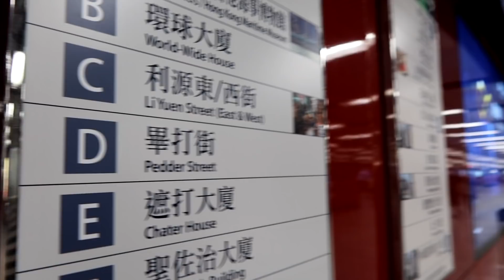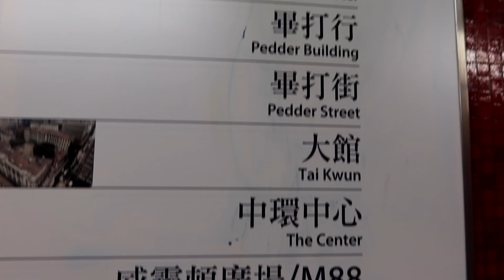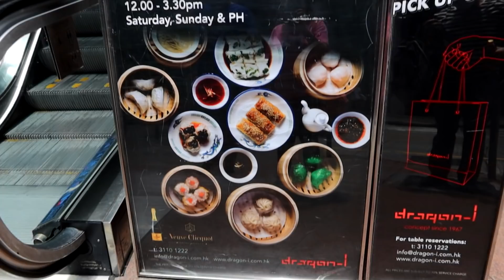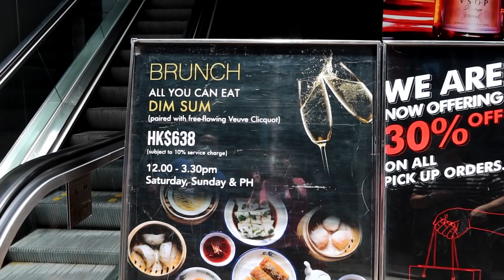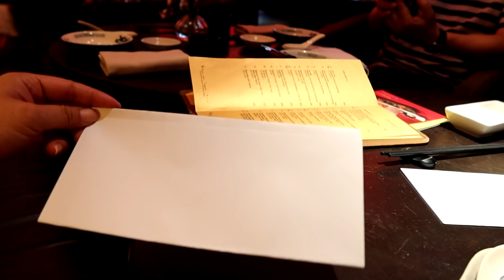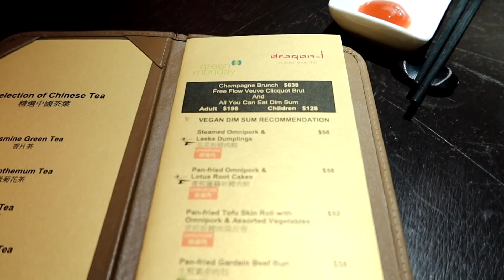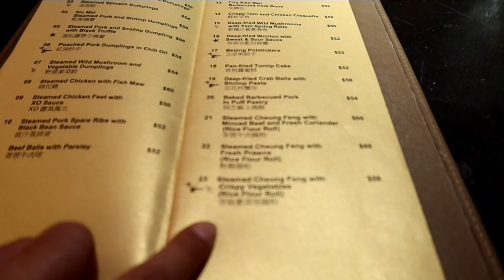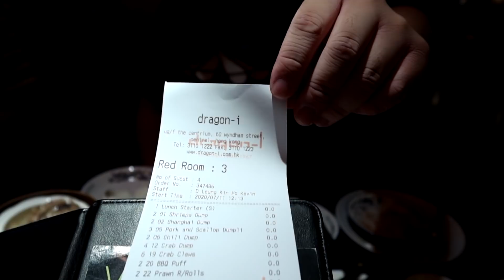兩公婆食在香港 ~ 中西融合精緻點心放題，日光日白蒲酒吧 ? 任食黑松露帶子燒賣、必點叉燒酥、超厚棉花雞魚肚